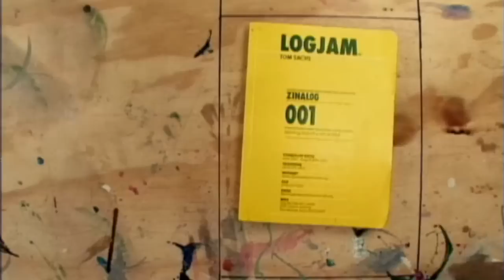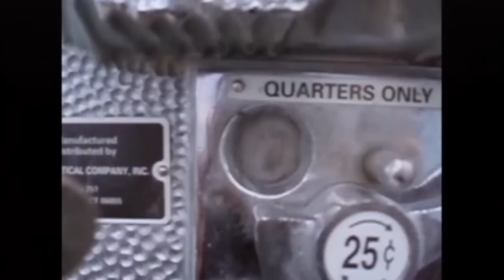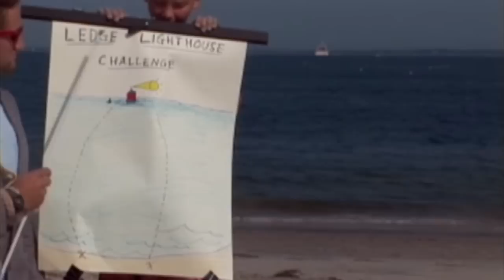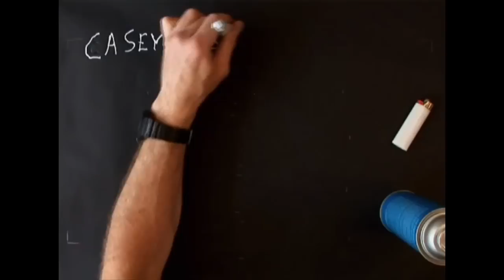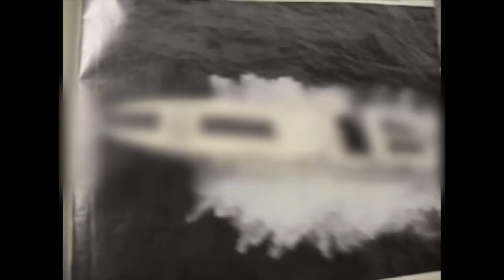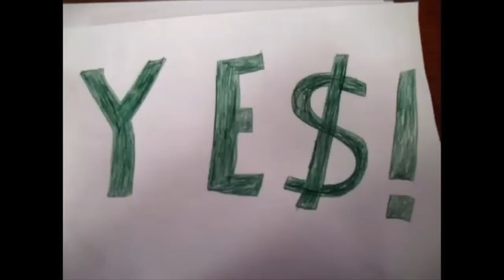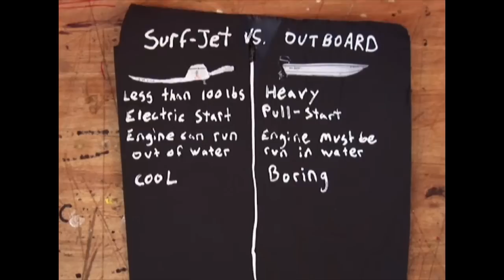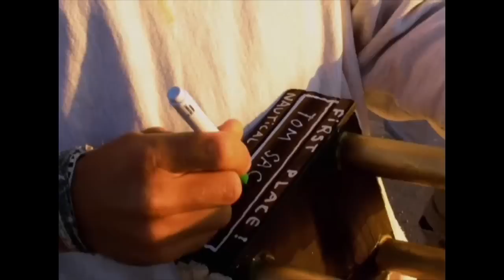Nautical Challenge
The epic off shore power boat race between Tom Sachs and Van Neistat summer of 2008, in New London, Connecticut.

This movie was compiled by Alex Chohlas-Wood from clips from The Neistat Brothers HBO series in 2010.  Directed by Van and Casey Neistat.

A book documenting this competition is available on the Tom Sachs